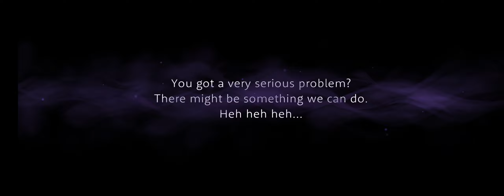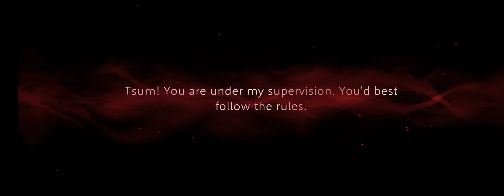Twisted Wonderland Tsumsitter Riddle x Cater Limited Gacha Mirror | TsumTsum Collab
YAY i dont go on twst much but im was hsppy to see this event